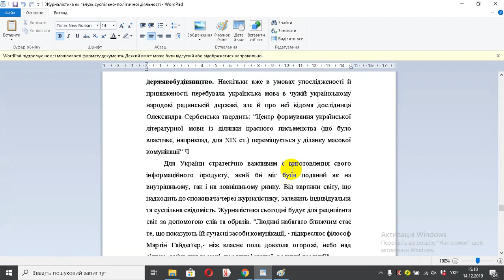Журналістика як галузь суспільно політичної діяльності